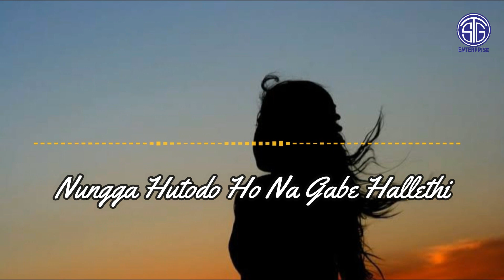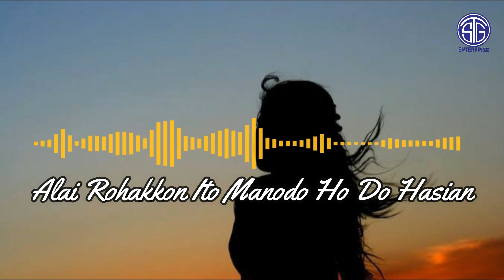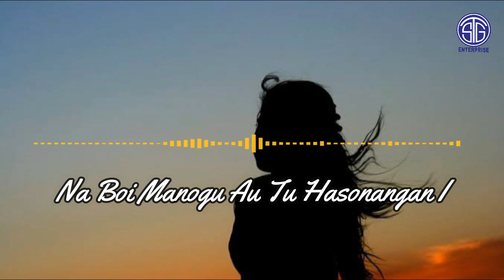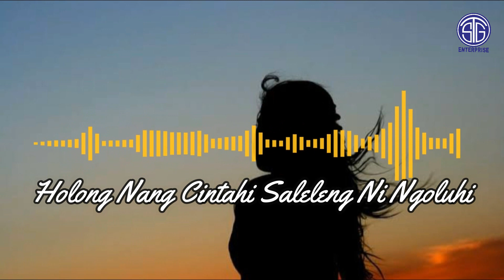New Star Voice - Sahat Dihoma Holonghi (Official Video Lirik)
Ini adalah salah satu lagu terbaru "STG ENTERPRISE" ditahun 2021

Sahat Dihoma Holonghi
Cipt. JP Damanik

Ex. Produser : M. Sitanggang
Produser : Lely Tanjung
Admin : Sigit Pratama

Editor By Sigit Pratama

Lirik :
Nungga hutodo ho na gabe hallethi
(Ku telah memilihmu jadi pacarku)
Nungga hutodo ho na gabe hasianhu
(Ku telah memilihmu jadi kekasih ku)
Holan ho hasian naboi manghurtik rohakki
(Hanya kau yang dapat menyentuh hatiku)
Marhite holong mi tuau
(Melalui kasih sayangmu)

Terus terang ito godang do hasian
(Terus terang masih banyak sayang)
Siboru nauli na lobi sian ho
(Wanita yang lebih cantik darimu)
Alai rohakkon ito manodo ho do hasian
(Tapi hatiku memilihmu sayang)
Sahat diho ma holonghi
(Kuserahkan cintaku padamu)

Reff
Holong mi do siboan dame diau
(Kasihmu membawa damai padaku)
Na boi manogu au tu hasonangan i
(Yang bisa membuatku bahagia)
Pos roham ito sande diho nama i
(percaya padaku telah kusandarkan)
Holong nang cintahi saleleng ni ngoluhi
(Sayang dan cintaku padamu selamanya)